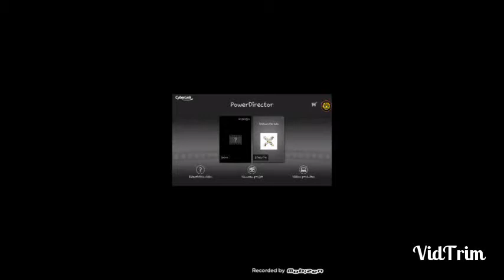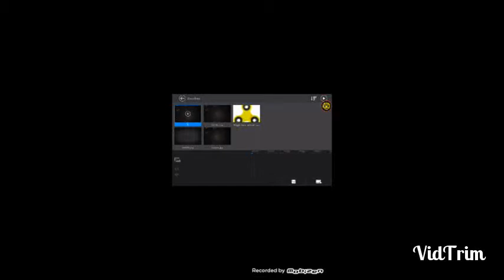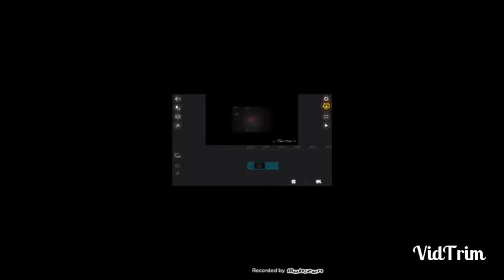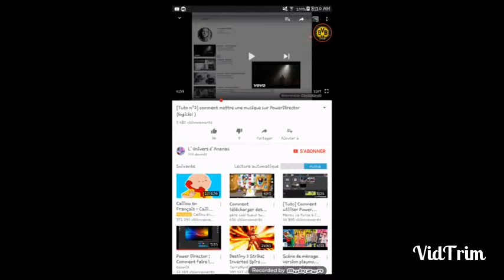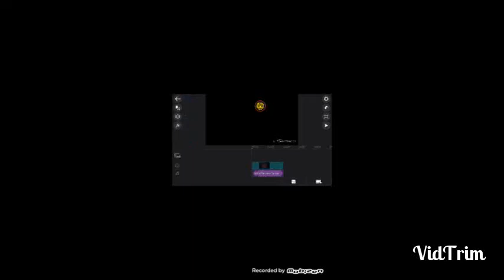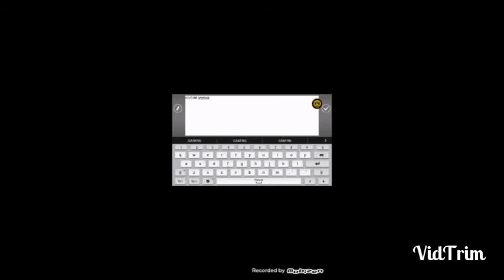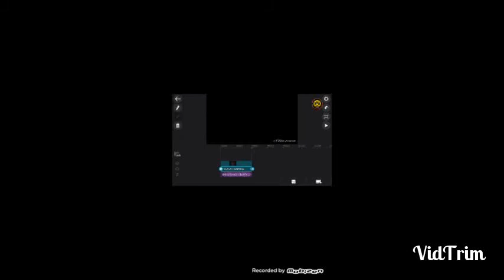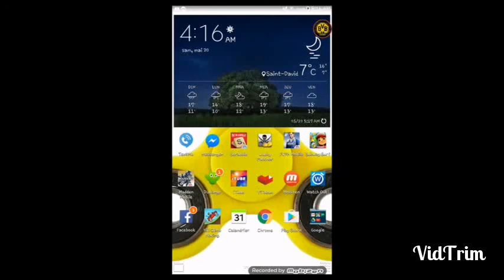Tutoriel: Comment faire une bonne intro sur Power Director???!!!